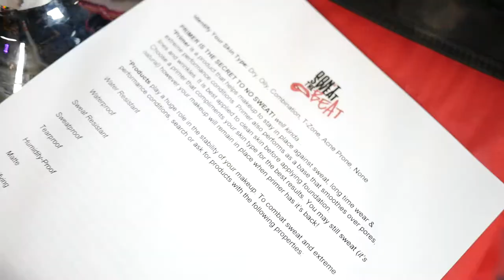Don't Sweat The Beat